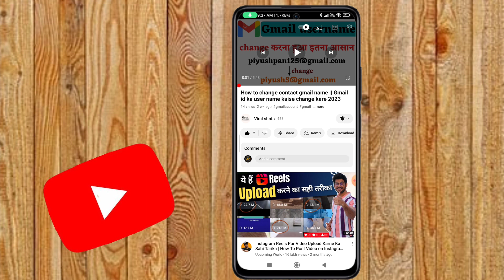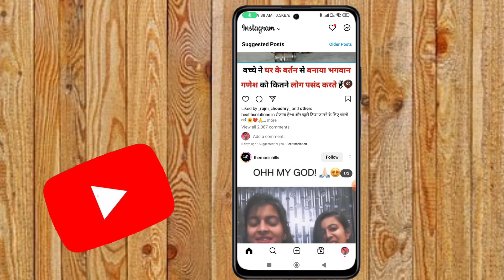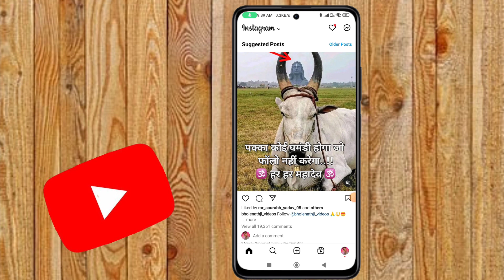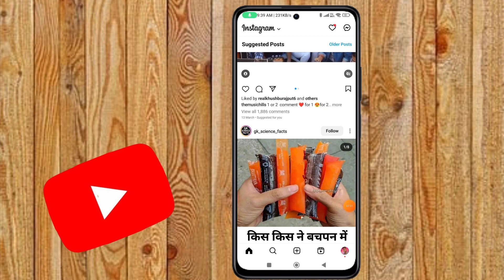What is Restricted Account On Instagram | Instagram Restricted Account Kya Hai | How To Use Restrict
Hindi : Namaste Dosto, is video me mai apko bataunga instagram par restricted account kya hota hai ya instagram par restricted kya hota hai aur instagram par kisi ko restrict kaise kare ya instagram par kisi ko unrestrict kaise kare. to agar aap instagram ke restricted account feature ke bare me janana chahte hai to is video ko shuru se last tak dekhte rahen.

1. Instagram restricted Account
2. Restricted Account Instagram
3. Restricted Account kya hota hai
4. How to use restricted account
5. How to use restricted Account in instagram
6. Restricted Account
7. INSTAGRAM me restricted Account kya hota hai
8. what is restricted mode in Instagram
9. instagram restricted account kya hai
10. How to restrict someone on instagram
11. Restricted mode Instagram

👉 MI Powerbank -
Pradhan mantri jan dhan yojana | pmjdy zero balance account opening2023

👉  boat nickband -
👉 smart watch-
👉MI TV -
👉HP Laptop
👉lenovo laptop
👉sports shose
👉sports shose